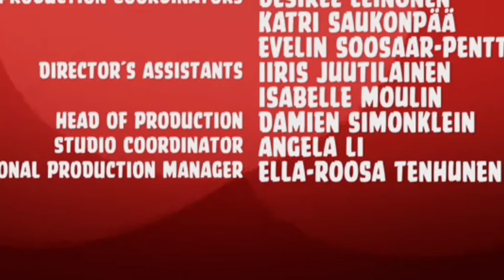Angry Birds Toons Season 2 | Sink Or Swim | S2 E5 1080p Cartoons 2017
At the beach, the birds are having fun swimming, except Red. Despite their requests, he won't join them, so the Blues push him in, but when he starts floating, he sinks. So Chuck and Bomb come to the rescue. When pushed back onshore, Red decides to leave. Now determined to learn how to swim, he starts with a life-ring. It starts off well, but the others arrive and Bomb decides to dive-bomb into the water. This left Red submerged, with a fish laughing at him. Later, he tries again with a snorkel, but accidentally fills himself up with water in the process, sending him underwater again, with a crab using him as a trampoline. Yet again, he tries again, with an air-tank and a flipper. He trips on the flipper, and a fish takes a photo of him.

Here you will find everything about Angry birds and their eternal enemies - the Pigs. See playlists: Angry Birds Toons Season 1, 2, 3, AngryBirds, Stella, Piggy Tales, Piggi Tales: Pigs at work and Piggy Tales Third Act S3.